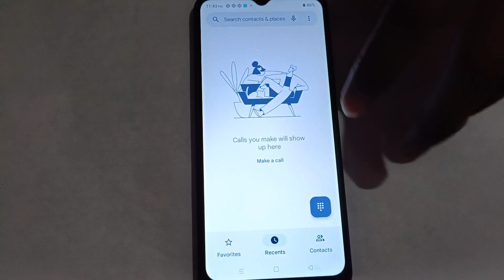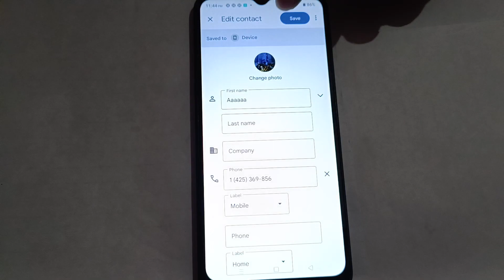How to set contact number profile pic in realme 10 5G, phone mobile setting